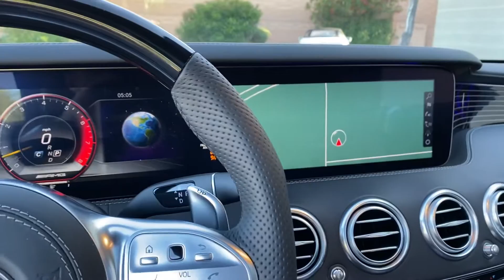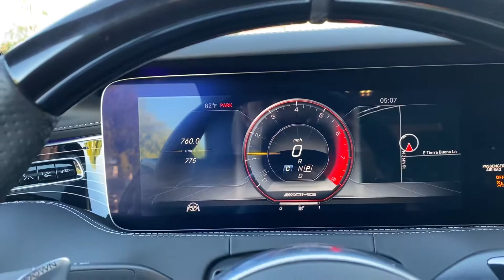2019 Mercedes Benz S65 AMG Coupe Cascio Motors